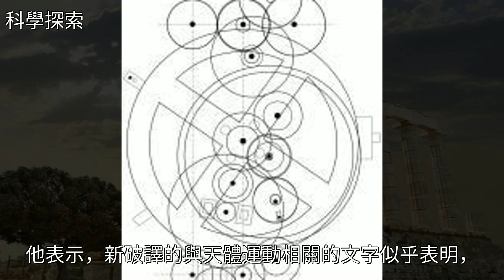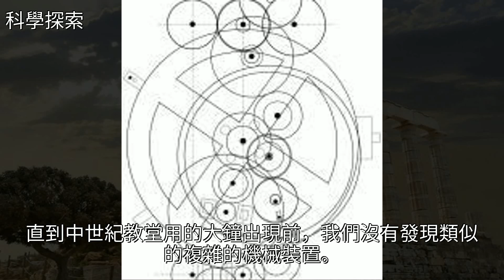兩千多年前的天文計算機，能預測太陽系行星的運動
兩千多年前的天文計算機，能預測太陽系行星的運動天文,太陽系,地球,文物,木星兩千多年前的天文計算機，能預測太陽系行星的運動天文 太陽系 地球 文物 木星